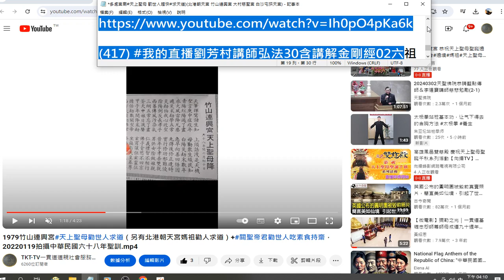20240501已知有五座宮廟#天上聖母 勸世人趕快#求天道北港朝天宮1983、大甲鎮瀾宮1987、竹山連興宮1979、大村慈聖宮1986、白沙屯拱天宮 2024年聖訓